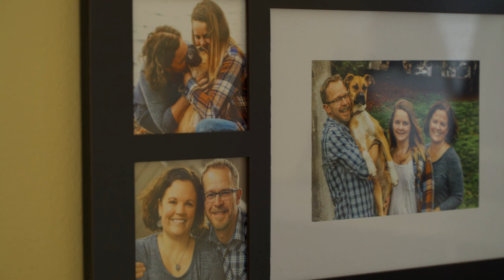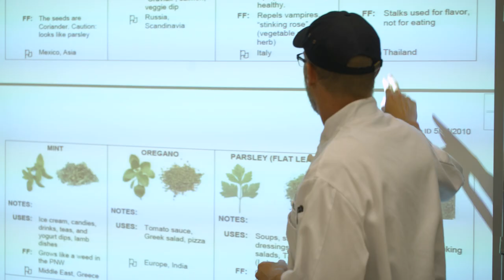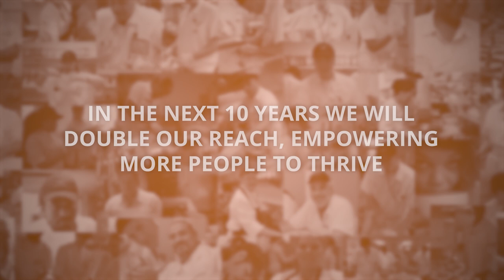Chef Dan's Story - From FareStart Student to Chef Trainer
Chef Dan transformed his life when he graduated from FareStart's Adult Culinary Program in 2012. He now works as a Chef Trainer at FareStart and helps people who struggle with some of the same barriers he once faced. Watch his amazing story. Over the past 25 years, FareStart has provided opportunity and hope to nearly 9,000 youth and adults.